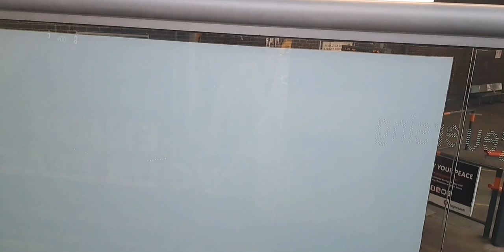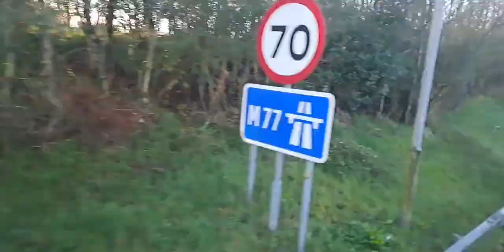Home of the Killie pie!| Route X76 Timelapse Glasgow - Kilmarnock| Stagecoach West Scotland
Welcome back for another timelapsez this time of Route X76, operated by Stagecoach Western Scotland from their Kilmarnock depot, running from Glasgow Buchanan Bus Station to Kilmarnock Bus Station Direct via M77 Motorway and Fenwick.

Probably one of my new favourite routes now ever, a lot to do with the quality of the buses they use on this route, got to be the most leg room I've had on a bus ever man! Also some quite nice views on the M77 as we head further away from Glasgow and we get a glimpse of Whitelee wind farm, which by the way is the largest onshore wind farm in the UK with over 200 Turbines.

Only one thing wrong with this route though...it goes to Kilmarnock!